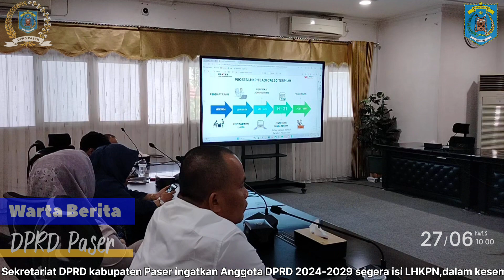Anggota DPRD Paser yang baru kembali diundang Sekretariat DPRD